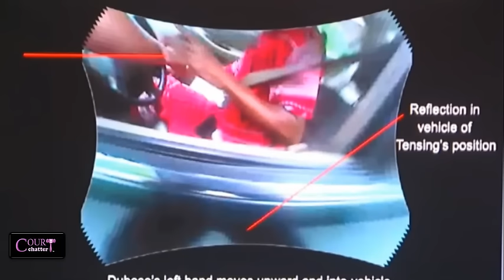Ray Tensing Trial Day 7 Part 3 (Tensing Testifies) 11/08/16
Ray Tensing Trial Day 7 Part 3 (Tensing Testifies)